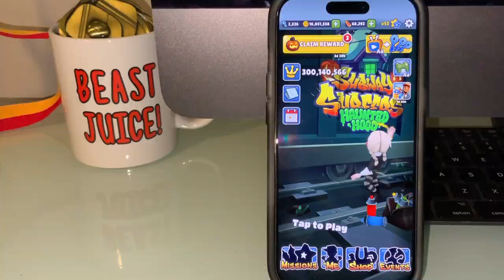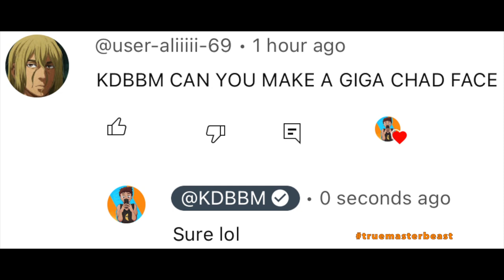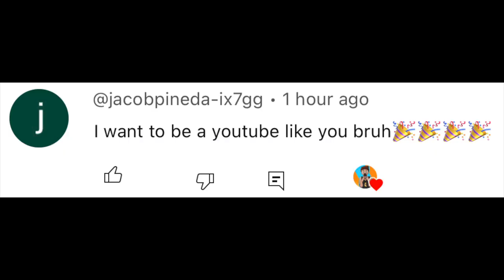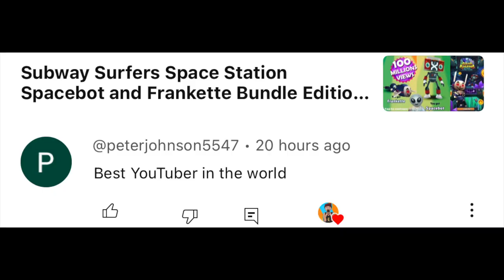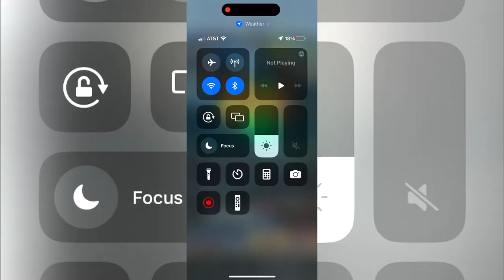Subway's Surfers Slovenia Best Score!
Scoring over 15 million points to get the best score on my Subway Surfers Top Run Contest leaderboard. Unlocking the Botanical Horror Outfit in the Haunted hood like a boss! Subway Surfers legit beast KDBBM!